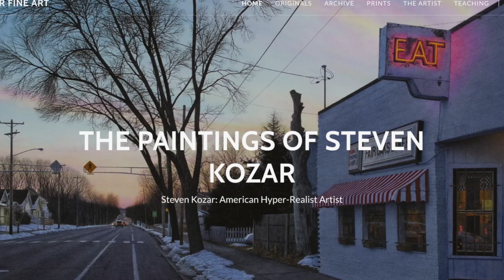Finishing the Sky-Steven Kozar's 3rd tutorial video on the "Chicago Diner" watercolor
Please consider contributing if you've benefitted from this channel!